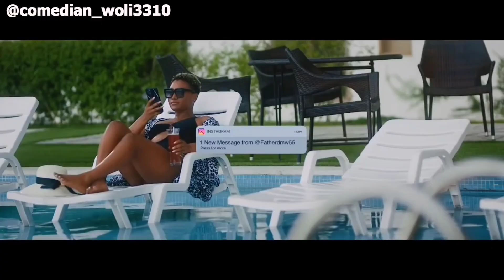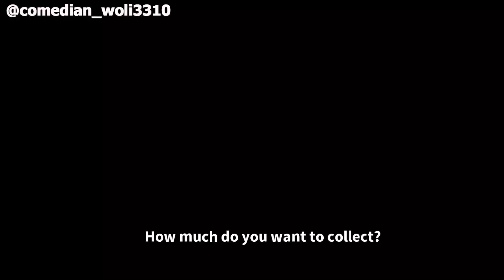Woli 3310 invites Davido...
-Woli 3310 Recharged (OhMyJezzica)
-Sunday, May 1, 2022
-Jogor Centre, Ibadan

Tickets still available! Please call or DM 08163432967